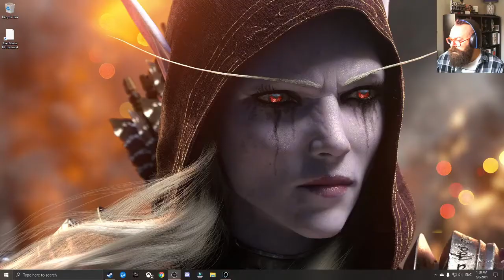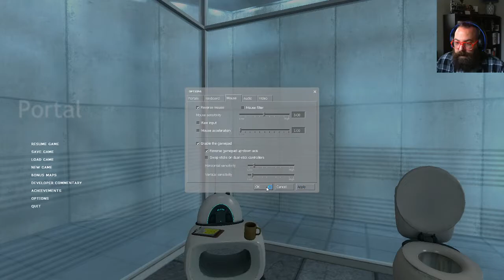Brent Plays with Himself: Portal | Part 1 APERATURE SCIENCE IS WEIRD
I'm back playing with myself and I decide to finally play Portal. I hope there are portals...